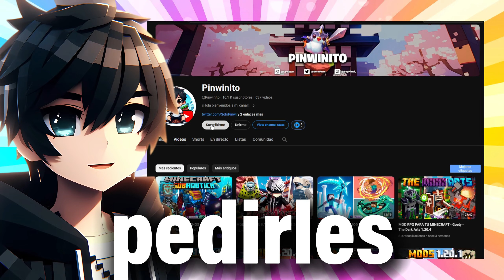👉 6 TOP MOD INCREIBLES 🔥 PARA TU MINECRAFT 🔷 1.20.1 FORGE✅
0:00 Cinematica
0:15 Intro
0:22 Saludo
0:29 Suscribete
0:37 Mod Tax' Warden Legend
0:53 Mod Armor Statues [Forge & Fabric]
1:57 Mod Hopo Better Ruined Portals
2:27 Mod Smeridian Bestiary
4:09 Mod Mokels Bossfight: Saphyra
7:33 Mod Ocean Villager Trader